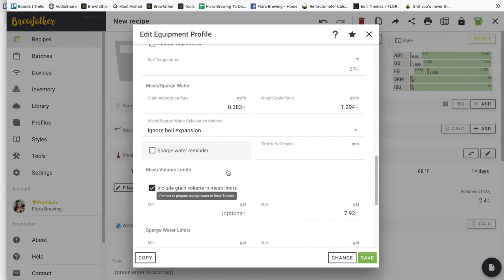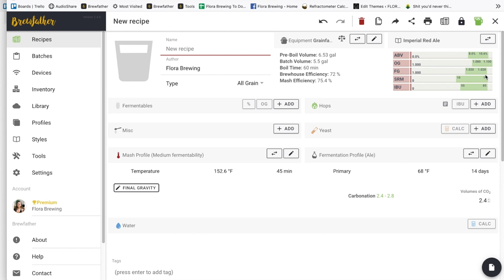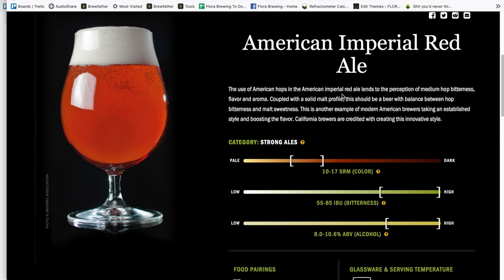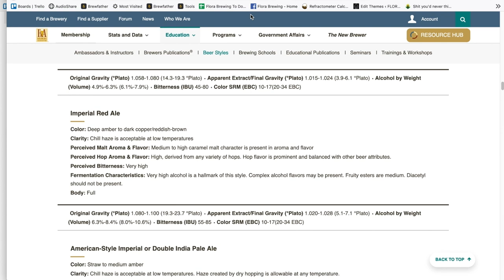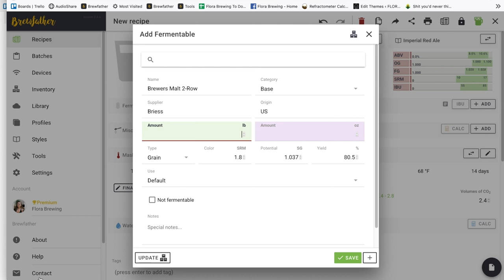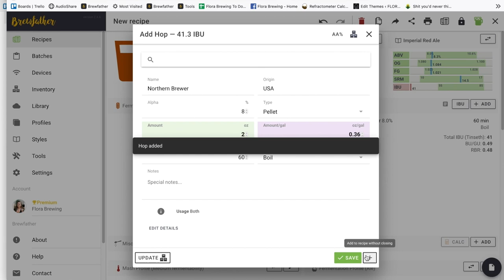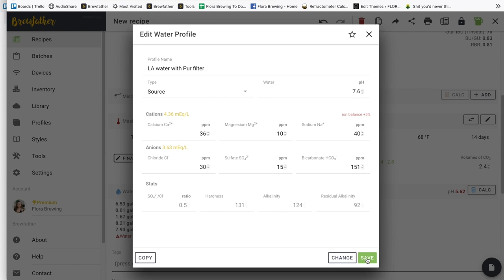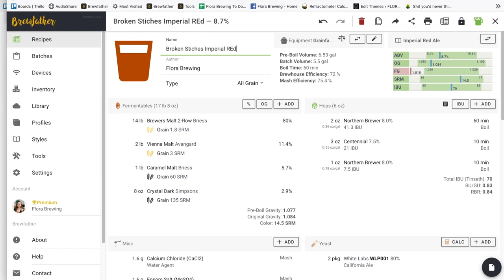Homebrew Imperial Red Ale Recipe Build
Jenny and I look into what makes an Imperial Red Ale and build a recipe based on our research! I was surprised to learn it's a relatively new style compared to most of what we all brew.

Broken Stitches Imperial Red
Imperial Red Ale
8.7% / 20.3 °P
Recipe by
Flora Brewing

All Grain

Grainfather G30 110V
72% efficiency
Batch Volume: 5.5 gal
Boil Time: 60 min

Vitals
Original Gravity: 1.084 (actual 1.09)
Final Gravity: 1.018 (actual 1.014)
IBU (Tinseth): 70
Colour: 14.5 SRM

Mash
Temperature — 152.6 °F — 45 min

Malts (17 lb 8 oz)
14 lb (80%) — Briess Brewers Malt 2-Row — Grain — 1.9 °L
2 lb (11.4%) — Avangard Vienna Malt — Grain — 2.8 °L
1 lb (5.7%) — Briess Caramel Malt — Grain — 44.9 °L
8 oz (2.9%) — Simpsons Crystal Dark — Grain — 100.2 °L

Hops (6 oz)
2 oz (41 IBU) — Northern Brewer 8% — Boil — 60 min
3 oz (21 IBU) — Centennial 7.5% — Boil — 10 min
1 oz (8 IBU) — Northern Brewer 8% — Boil — 10 min

Miscs
1.6 g — Calcium Chloride (CaCl2) — Mash
1.6 g — Epsom Salt (MgSO4) — Mash
1.6 g — Gypsum (CaSO4) — Mash

Yeast
2 pkg — White Labs WLP001 California Ale 80%

Fermentation
Primary — 65 °F — 14 days

Carbonation: 2.4 CO2-vol

Water Profile
Ca2+ 62
Mg2+ 15
Na+ 40
Cl- 55
SO42- 64
HCO3- 151

IN METRIC:

Imperial Red Ale
8.7%(Actual 9.7%)
Recipe by Flora Brewing

All Grain
Grainfather G30 110V
72% efficiency
Batch Volume: 20.82 L

Mash Water: 24.7 L
Sparge Water: 0.04 L / 0.04 L HLT water
Top-Up Water: 6.32 L
Total Water: 31.06 L
Boil Volume: 24.72 L
Pre-Boil Gravity: 1.077

Vitals
Original Gravity: 1.084
Final Gravity: 1.018
IBU (Tinseth): 70
Colour: 28.5 EBC

Mash
Temperature — 67 °C — 45 min

Malts (7.938 kg)
6.35 kg (80%) — Briess Brewers Malt 2-Row — Grain — 3.5 EBC
907 g (11.4%) — Avangard Vienna Malt — Grain — 5.9 EBC
454 g (5.7%) — Briess Caramel Malt — Grain — 118 EBC
227 g (2.9%) — Simpsons Crystal Dark — Grain — 265 EBC

Hops (170.1 g)
56.7 g (41 IBU) — Northern Brewer 8% — Boil — 60 min
85 g (21 IBU) — Centennial 7.5% — Boil — 10 min
28.3 g (8 IBU) — Northern Brewer 8% — Boil — 10 min

Miscs
1.6 g — Calcium Chloride (CaCl2) — Mash
1.6 g — Epsom Salt (MgSO4) — Mash
1.6 g — Gypsum (CaSO4) — Mash

Yeast
2 pkg — White Labs WLP001 California Ale 80%

Fermentation
Primary — 18.3 °C — 14 days

Carbonation: 2.4 CO2-vol

Water Profile
Ca2+ 62
Mg2+ 15
Na+ 40
Cl- 55
SO42- 64
HCO3- 151